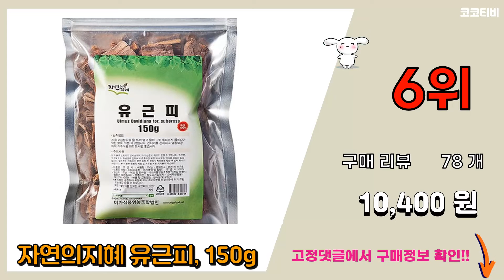유근피 추천 판매순위 Top10 || 가격 평점 후기 비교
❤️❤️❤️요즘 가장 많이팔린 유근피 추천❤️❤️❤️

[00:01]
10위. 약초명가 유근피가루 한방재료, 250g, 1개 [12,940원]

[00:06]
9위. UUU 유근피 비누 100g 2개 [18,000원]

[00:11]
8위. 두손애약초 유근피, 300g, 1개 [12,800원]

[00:16]
7위. 자애인 볶은 두충나무 껍질차, 600g, 1개 [8,900원]

[00:21]
6위. 자연의지혜 유근피, 150g [10,400원]

[00:26]
5위. 청년농원 유근피, 1개, 200g [17,900원]

[00:31]
4위. 국내산 느릅나무 유근피 껍질 유근피차 뿌리껍질 느릅나무차 자연산 유근피나무 누룹나무 국산, [29,900원]

[00:36]
3위. 동이약초 유근피, 100g, 1개 [9,300원]

[00:41]
2위. 한바른식품연구소 유근피, 150g, 1개 [9,900원]

[00:46]
1위. 자연닮음 유근피 한차재료, 300g, 1개 [17,900원]